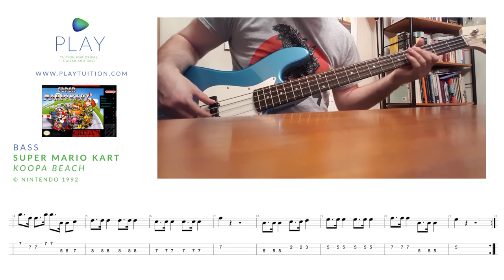Super Mario Kart – Koopa Beach (Bass) with tab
From the original and best Mario Kart. Soyo Oka knows what she's doing,